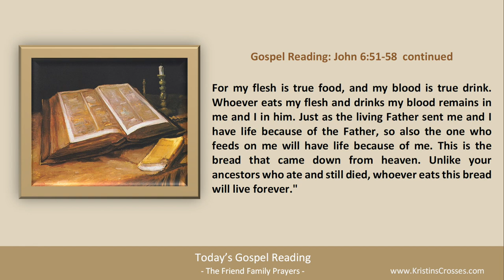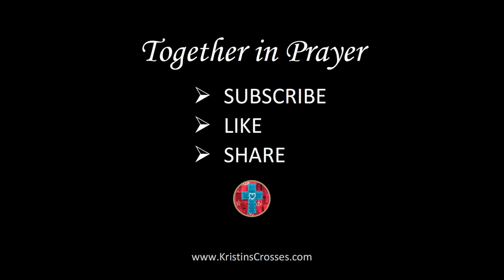Today's Gospel Reading & Catholic Reflection • June 11, 2023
00:00 Intro
00:28 Today's Gospel Reading
01:48 Today's Catholic Reflection